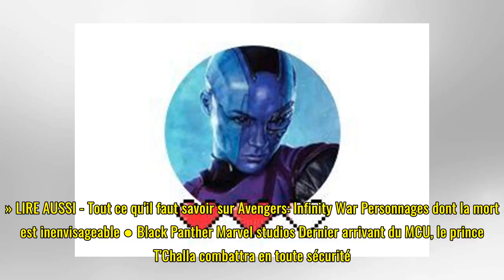Iron Man, Thor, Captain America, Hawkeye... Qui va mourir dans Avengers: Infinity War?